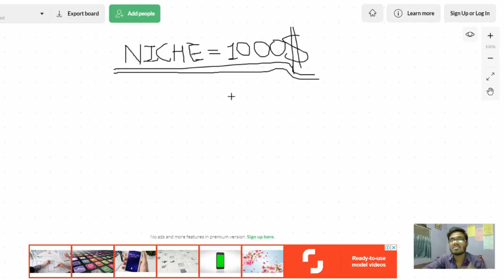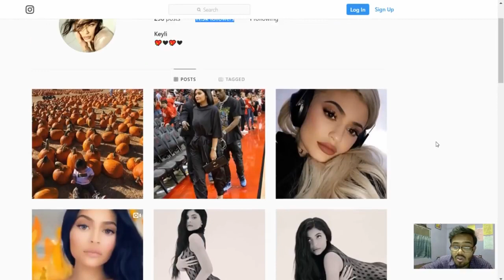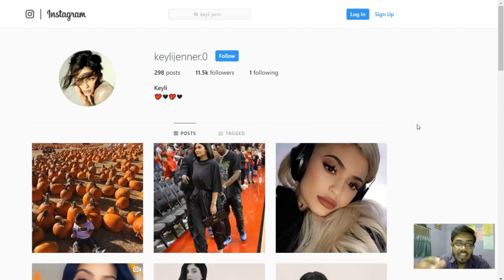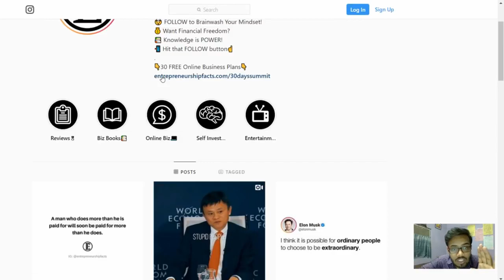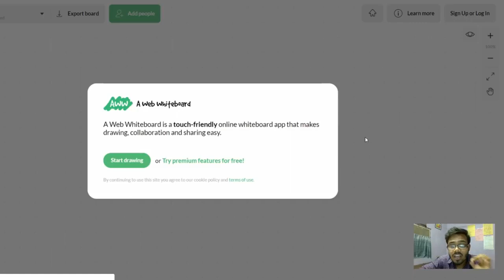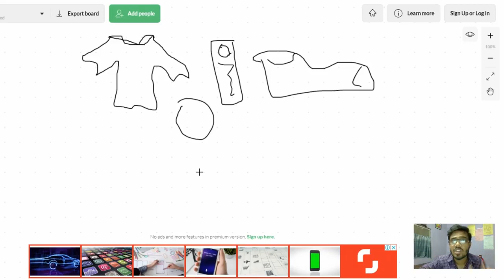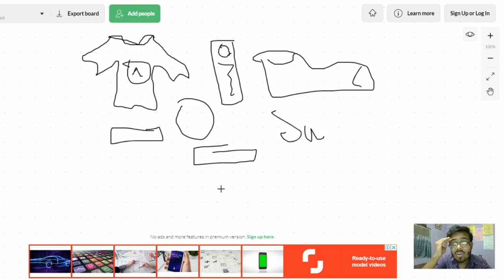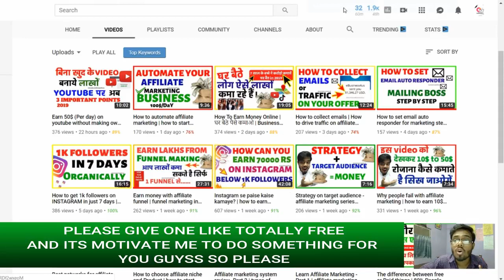Earn 1000$ monthly with Instagram niches how to earn money with Instagram 😘👍